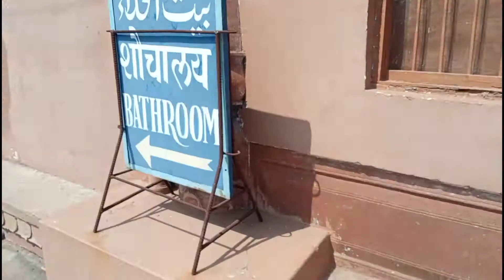भारत की सबसे बड़ी मस्जिद। TAJUL MASAJID BHOPAL । largest & beautiful ।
TAJ UL MASAJID - Bhopal ( MP)

Hello Dosto ,
I am Ram Lakhan ,
Aaj ki is vlog main me TAJUL MASAJID ko
Gumne gya hu. Tajul masjid bhopal ( Mp ) me hai jo ki India ki , ASIA ki biggest masjid hai ye bhopal ke Motiya talab ke paas hai .

Video ko Pura dekhkar apko bhut achha laga hoga . So please like kre .

Agar aap tajul masjid ko ghumna chahate ho to ek baar Jarur aye .

Your Queries .
  ताज उल मस्जिद
  भारत की सबसे बड़ी मस्जिद
  TAJUL MASJID BHOPAL
  World largest mosque
  Aisa ki sabse badi masjid
  Bhopal ki sabse badi masjid
  India ki sabse badi masjid
  Mp tourism
  Tajul masjid video
  Best places to visit in Madhya Pradesh